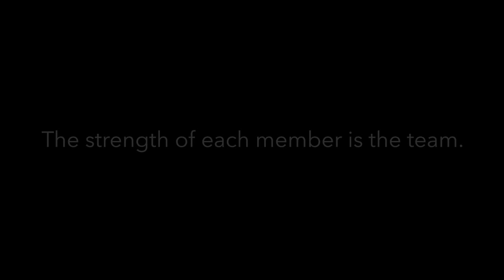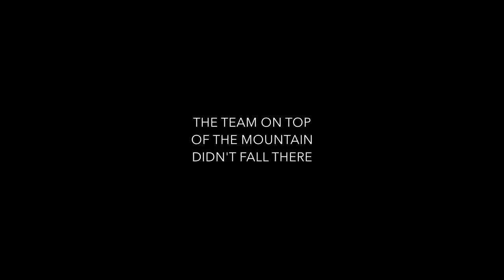CU Triathlon - Journey to Nationals 2014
Royal Concept - On Our Way